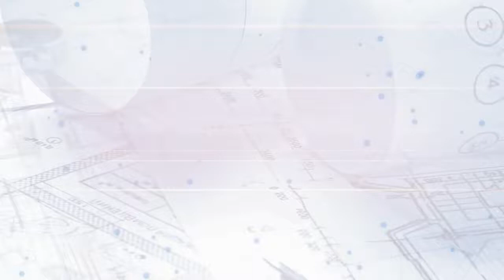Earphone Case or eva case Review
Clip Name:
Kategori :
Harga Mulai :
Link Beli:

Deskripsi .
New Mini Square EVA Case Headset Bluetooth Earphone Cable Storage Box

Description:
The item is a EVA storage box.
For mobile bluetooth headset, MP3, MP4, headphones, and other digital equipment protection package.
The case has a internal netting and the netting section allows you to receive digital equipment cable preservation.
It is very convenient to carry or a long time storage.

Specification:
Material: PU + EVA.
Color: Black, Sky Blue, Red, Yellow, Purple, Rose Red
Size: 75 X 75 X 30 mm approx

Included:
1 X EVA Storage Case